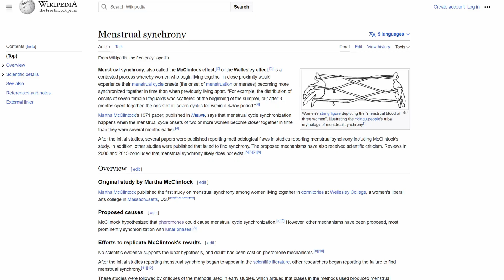Weird Reasons why Menstrual Cycle Synchronization Happens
📑 Contents:
00:00 - Intro
00:48 - Reason 1
02:14 - Reason 2
03:25 - Reason 3
07:26 - Outro